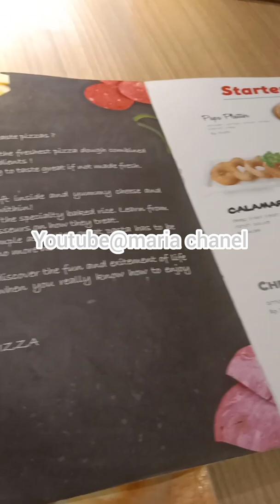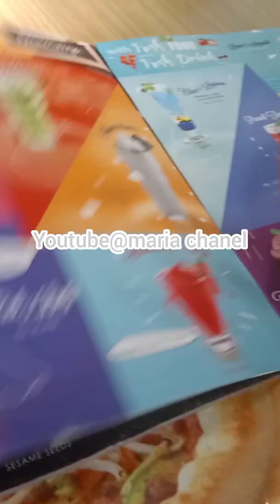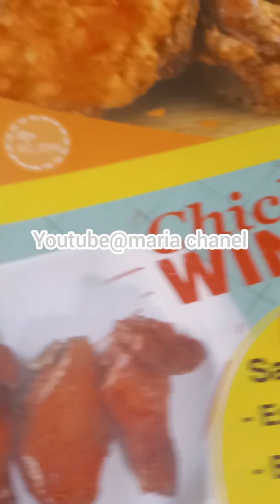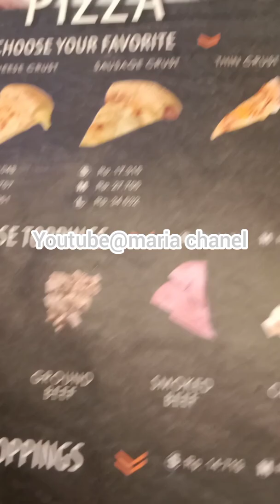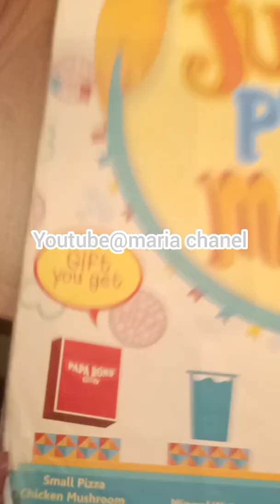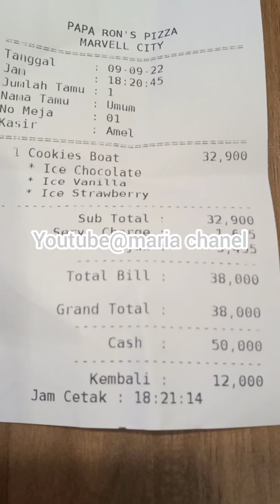Desert.@Maria Chanel.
Desert terdiri dari ice cream vanila,chocolate
dan strawberry serta pelengkap 2 buah
biscuit rasa coklat dan untuk hiasan daun mint